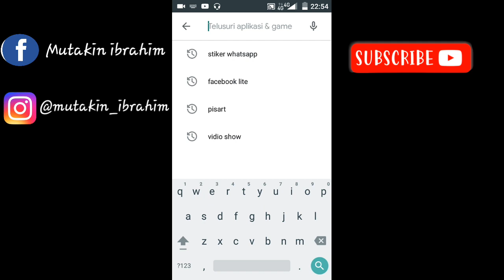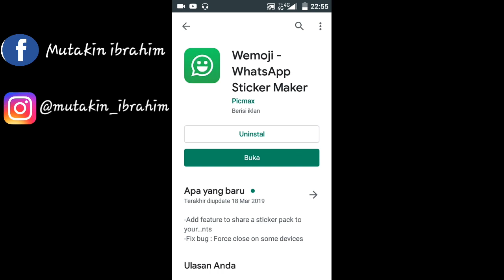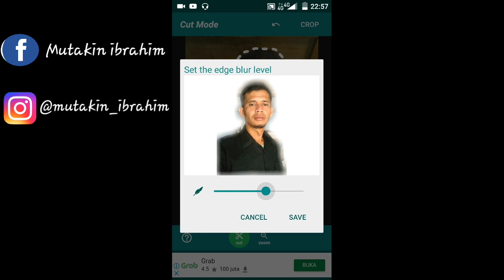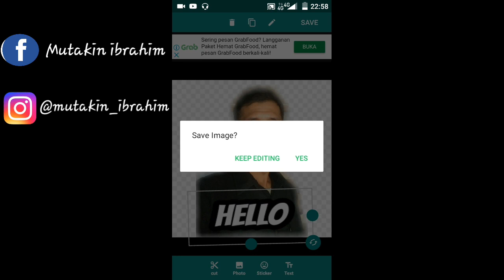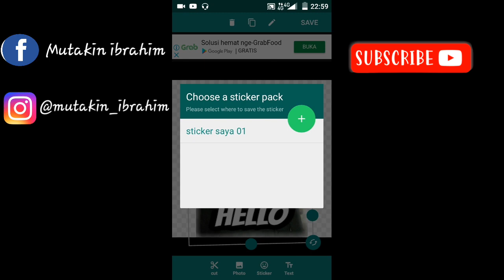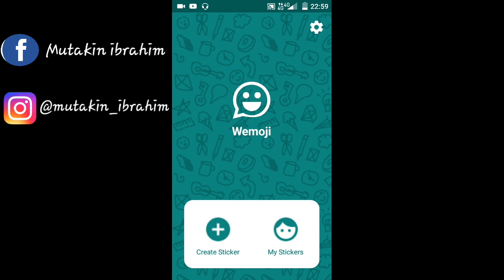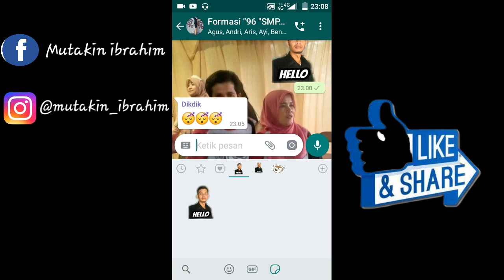Cara Membuat Stiker WhatsApp Pakai Photo Sendiri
Dalam Video ini saya akan memberikan tutorial Cara menbuat Sticker Whatsapp Dengan Mudah dan Simpeul Mengunakan Photo kita sendiri
Hanya Mengunakan Satu Aplikasi

Wimoji Whatsapp Sticker Maker
Yng Bisa Di Download Di Play Store

Untuk Anda yng blum mengetahui fitur fitur tersembunyi di aplikasi whatsapp
Bisa klik video di bawah